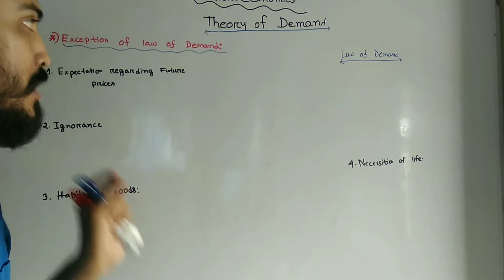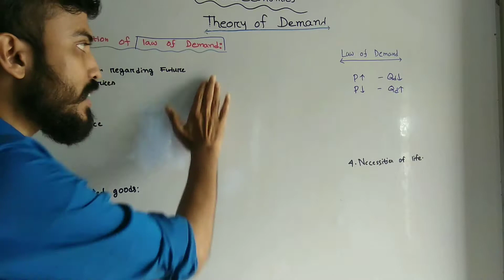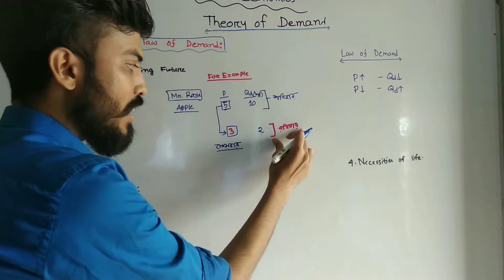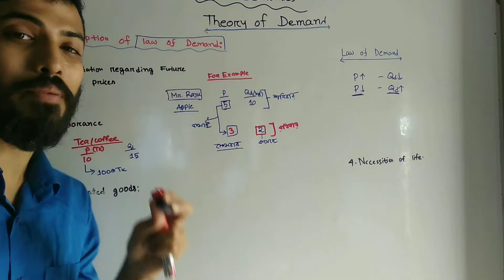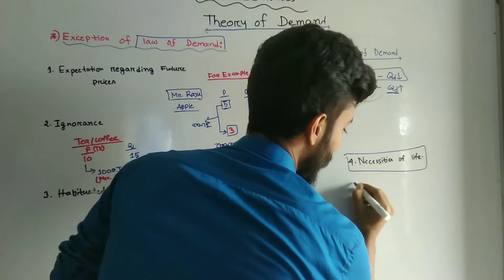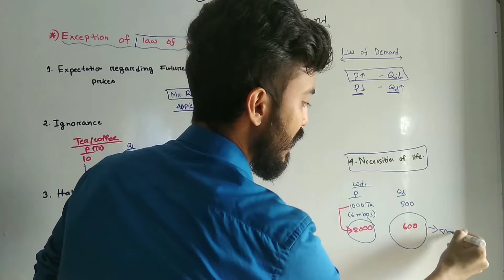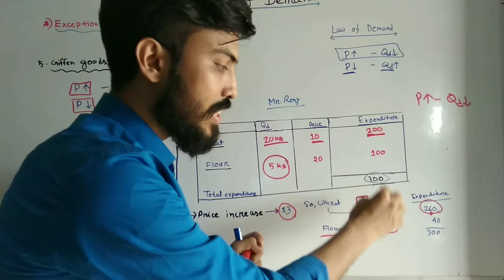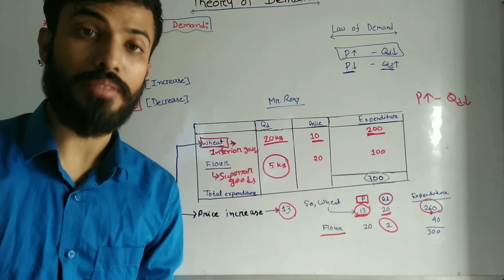Exception of Law of Demand l Giffen's Paradox I Theory of Demand l অর্থনীতি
This video is made on exception of law of demand for HSC economics students, BBA microeconomics students and honours students. Before discussing on the exception of la of demand, law of demand has been discussed. Moreover, giffen's paradox and giffen goods has been discussed along ith the example. its an economics and microeconomics bangla lecture and bangla tutorial.